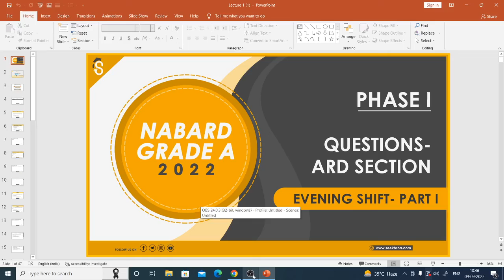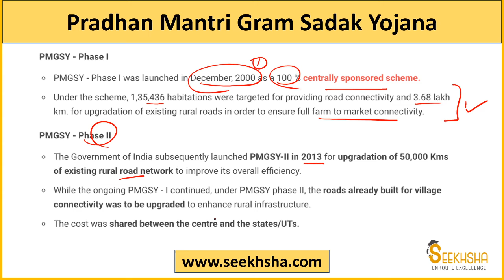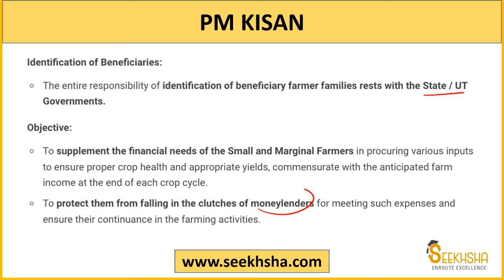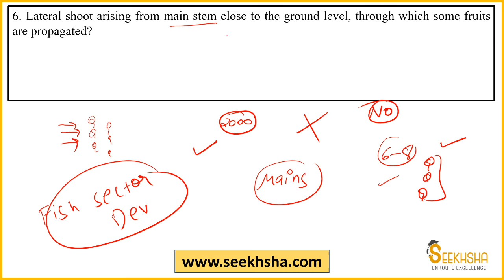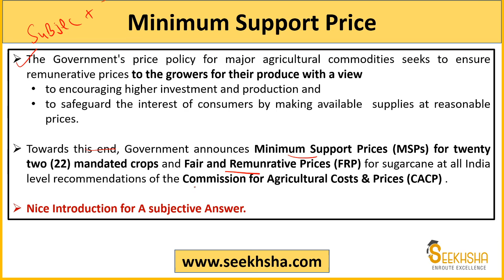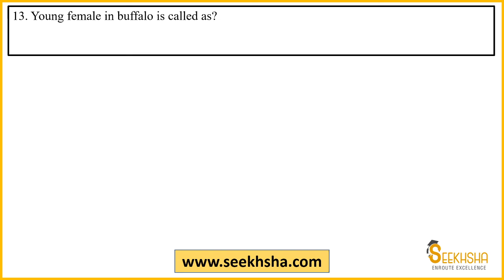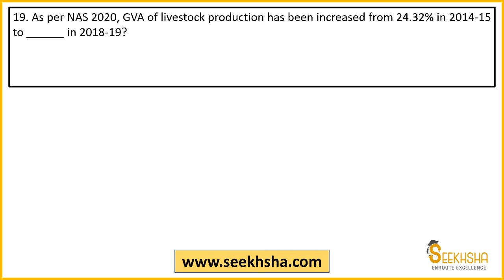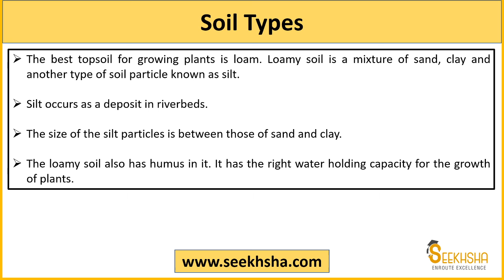NABARD Grade A 2022 - Agriculture and Rural Dev- Evening Shift- Part 1